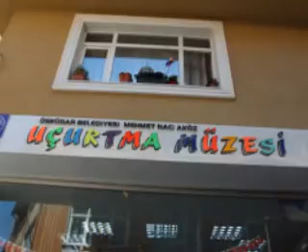Bebeginizle Gezi - Mini Aktivite Geziler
Haydi hep beraber gezelim...

Arabasızlığınız veya oto koltukta mızmızlanan bebeğiniz ya da yalnızlığınız size engel olmasın ...Biz hep beraber geziyoruz, siz de bize katılın !

adresinden aylık gezme programımızı takip edin İstanbul'u yavrularınızla beraber konfor içinde anne gözüyle tekrar keşfedin !